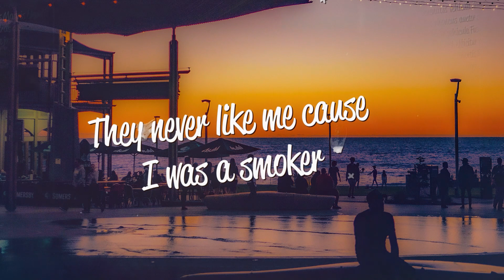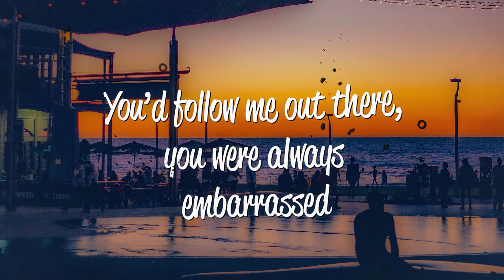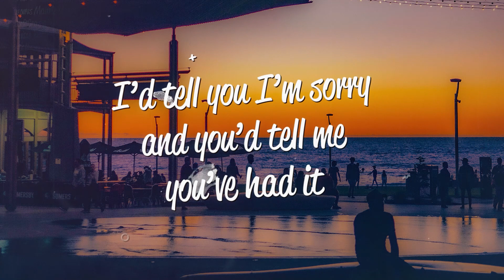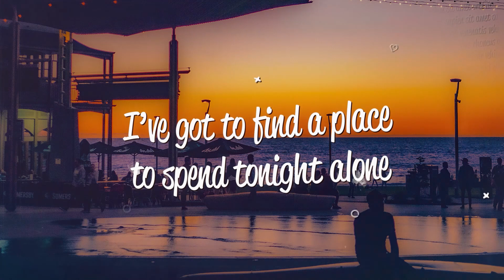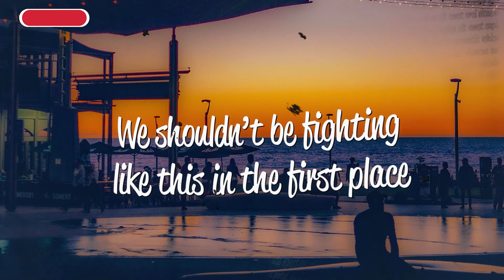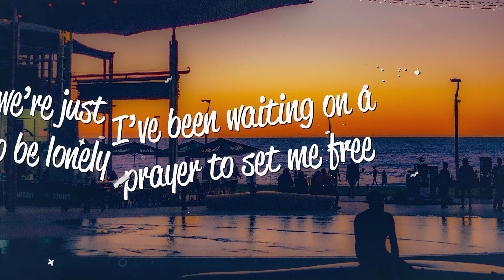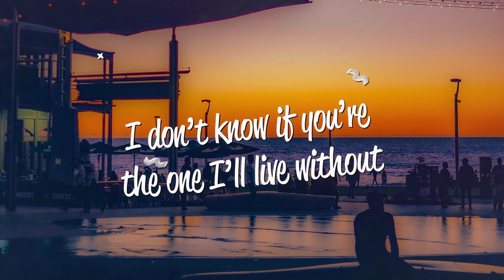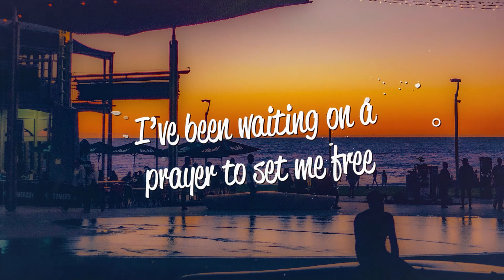Jake Adler - Scared To Be Lonely (Lyrics)